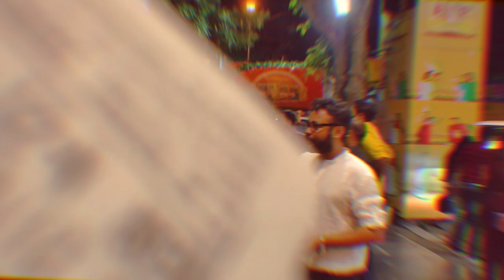Sos Kolkata Premiere (yash Das gupta, Nusrat,Ena saha,Angshuman pratyush,)